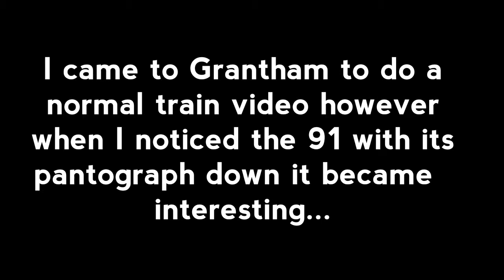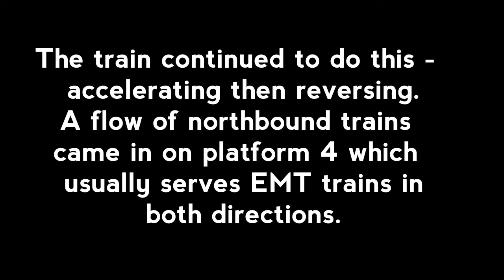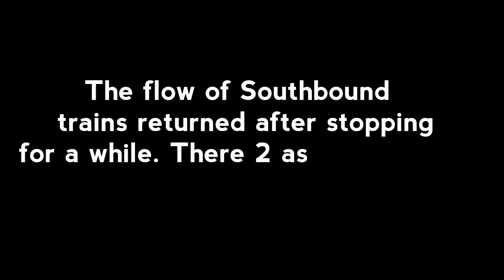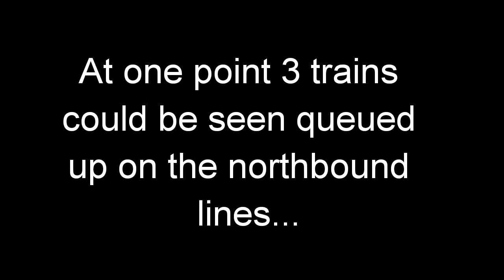Chaos at Grantham | 30/5/19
At Grantham Station on the ECML a broken down train blocks the Northbound lines in rush hour causing delays. At one point 3 trains could be seen.